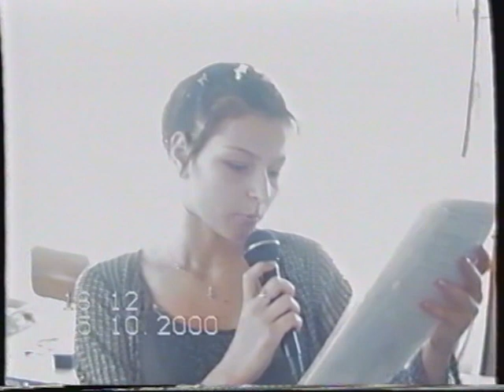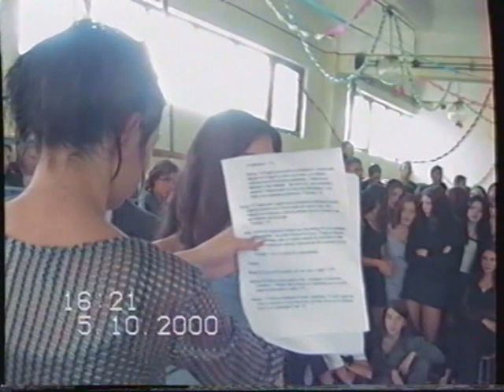Babul Bobocilor, Colegiul National Petru Rares Beclean, jud. Bistrita-Nasaud, 05 octombrie 2000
Balul Bobocilor, 05 octombrie 2000, la Colegiul National Petru Rares Beclean, jud. Bistrita-Nasaud
Imagini din arhiva proprie, adresate, mai ales, protagonistilor, care, cred, se vor bucura mult de ele, mai ales pentru ca sunt singurele inregistrari ale evenimentului.
Inca o veriga din, "Lantul Amintirilor"
Din pacate, calitatea inregistrarilor e doar SD, la care s-a adaugat si alterarea benzilor in timp.
Urmariti canalul meu. O sa urmeze mai multe episoade, daca timpul si sanatatea imi va permite. Copierea este permisa, va las un link pentru al descarca